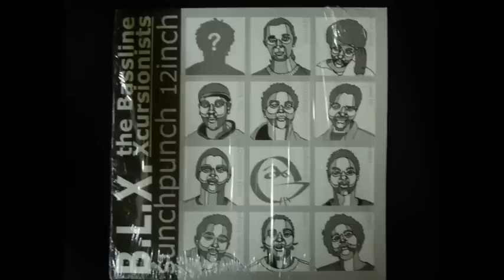B.L.X. aka the Bassline Xcursionists - BOUNCE LIKE TIGGER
!!! if ya like it, buy it !!!

Artist: B.L.X. aka the Bassline Xcursionists
Track: BOUNCE LIKE TIGGER